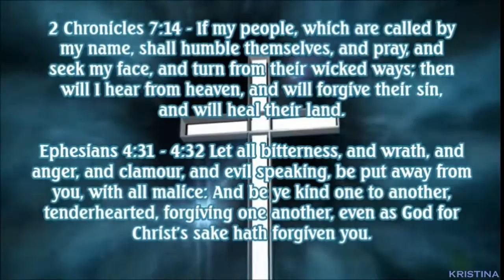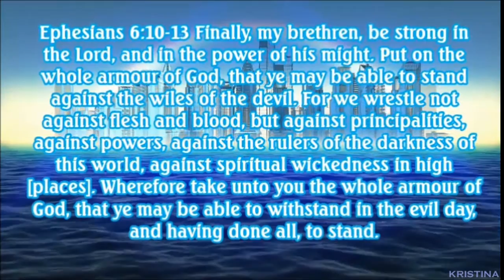Slandered Or Bullied on YouTube? (ENCOURAGING!) Visual Sermon Series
What does one do when slandered on YouTube, the internet or real life? Listen to this short excerpt from a sermon preached by Pastor Jason Cooley of Old Paths Baptist Church. Your answer is at the end of this short 2 minute video. God Bless.

Old Fashioned, Hard Core, Bible-Believing Preaching by Pastor Jason Cooley.